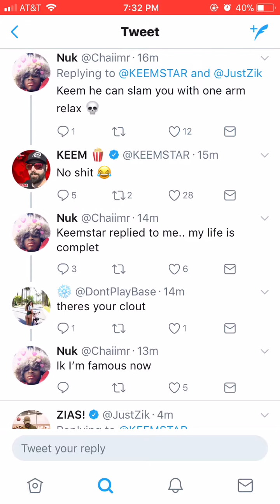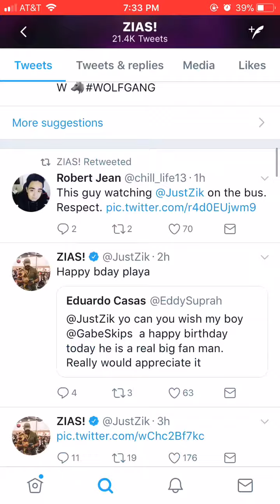KEEMSTAR BEGS ZIAS FOR MERCY